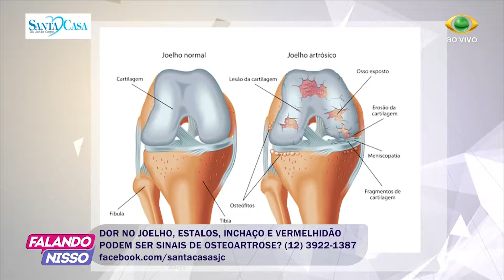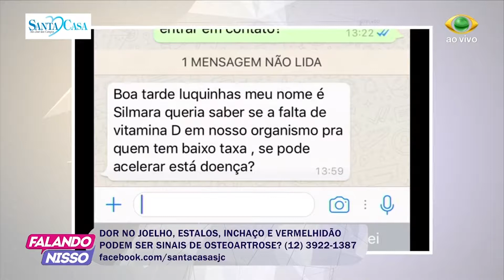FALANDO NISSO 30 10 2017 PARTE 03